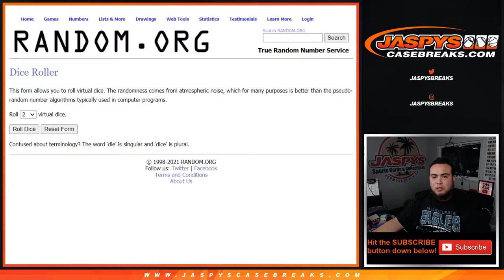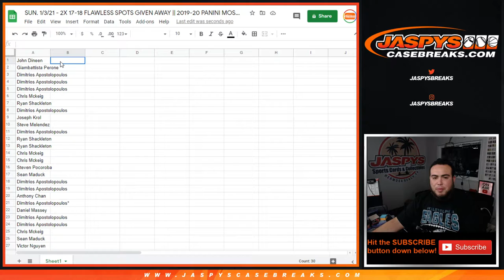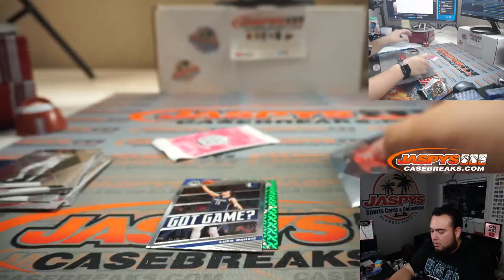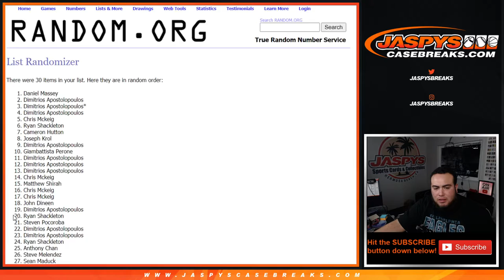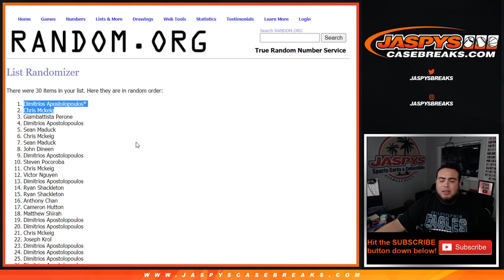SUN. 1/3/21 - 2X 17-18 FLAWLESS SPOTS GIVEN AWAY || 19-20 PANINI MOSAIC CELLO 1-PACK BREAK #656 *RT*